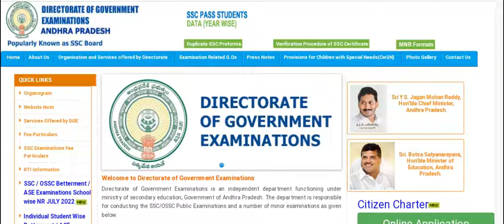AP లోని 10వ తరగతి సప్లిమెంటరీ బెటర్ మెంట్ ఫలితాలు విడుదల 2022 | మిస్ అవ్వకండి | ఈరోజు ఫలితాలు విడుదల